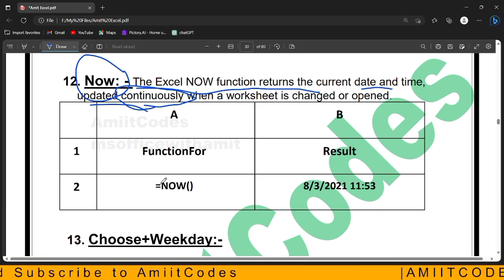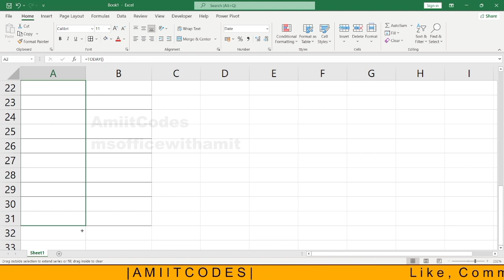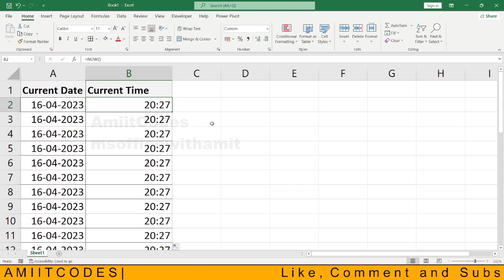Add current date and time in Excel